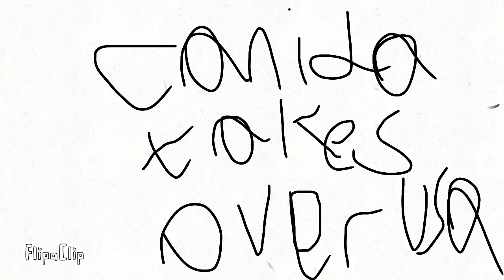Canada🇨🇦 takes over USA🇺🇸